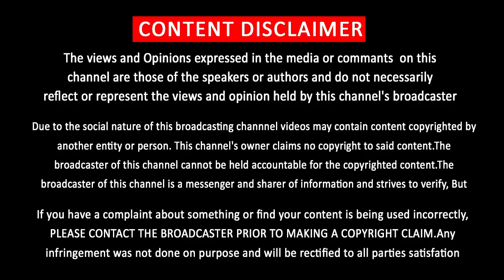Thalapathy 64 Dual Getup - Mass Second Look of Vijay | Vijaysethupathi | Aniruth | Lokesh Kanagaraj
தளபதி 64 படத்திலிருந்து வெளியான விஜயின் இன்னொரு கெட்டப்